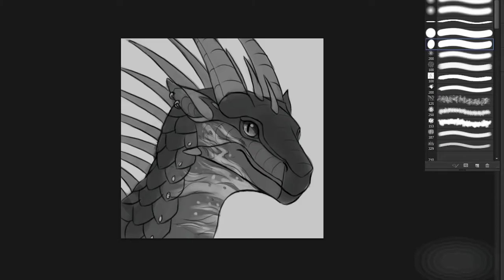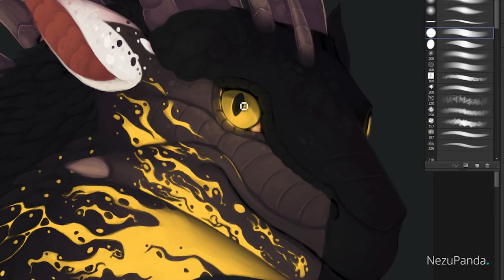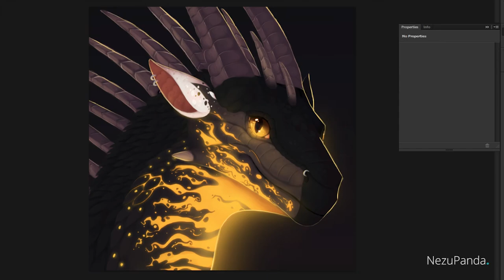Timelapse - Magpie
A simple painting headshot for Moonfiire from DA, and her character, Magpiel
I really enjoyed working on this!! Thank you so much for commissioning me!